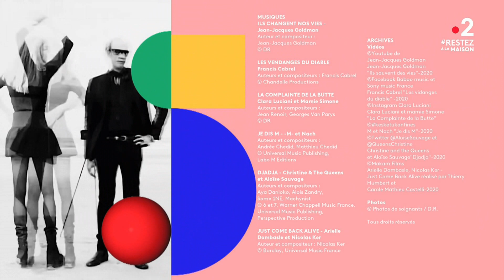Arielle Dombasle - Basique : Just Come Back Alive (27 mars 2020)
Découvrez "Just Come Back Alive", le nouveau clip d'Arielle Dombasle et Nicolas Ker :